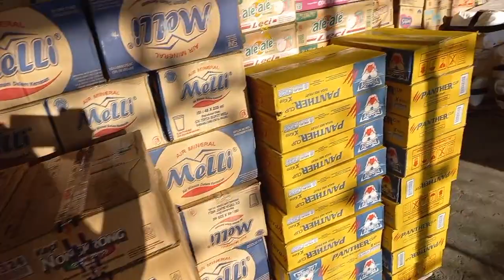PROMO MINUMAN UNTUK HARI IDUL FITRI DI TOKO LESTARI & APRI MART